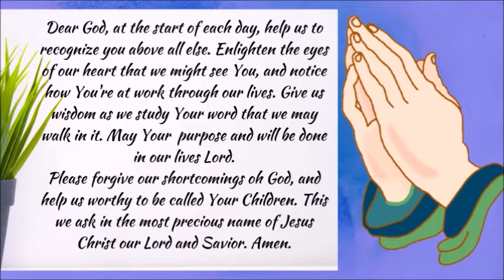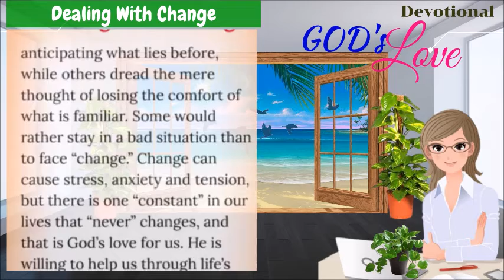DEVOTIONAL || DEALING WITH CHANGE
Proverbs 16:9   A man's heart deviseth his way: but the Lord directeth his steps.